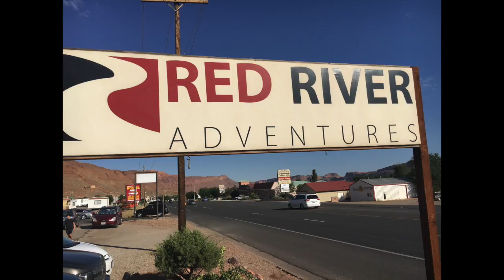Foley raft trip on Colorado River 2016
Foley & Hernandez  family vacation in  Moab, day two:   a one day raft trip on the Colorado River near Moab, Utah June 2016